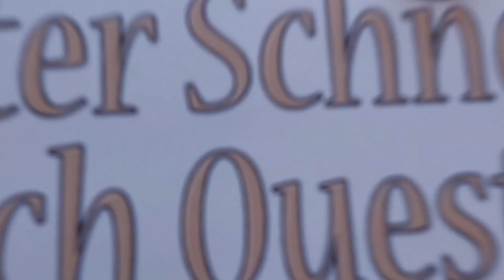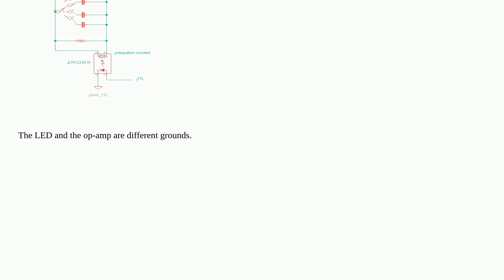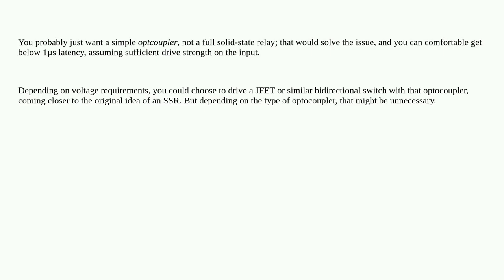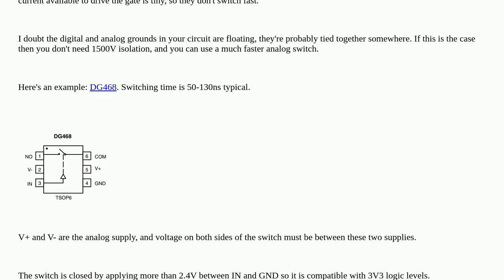Electronics: Faster alternative to solid state relay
Faster alternative to solid state relay

A special thanks goes out to the community

  opto-isolator solid-state-relay